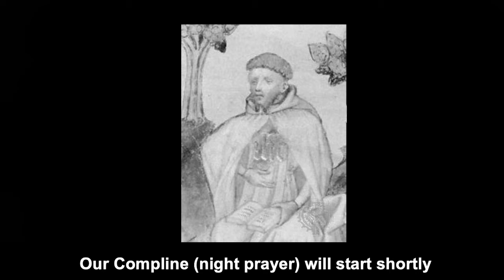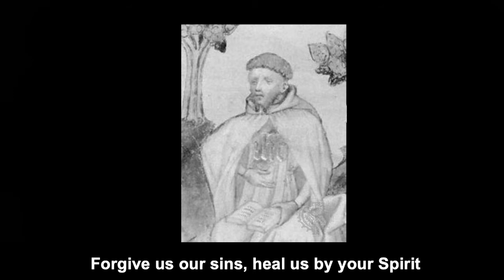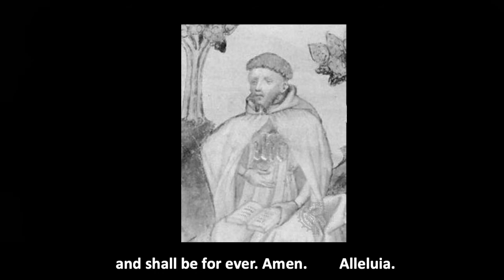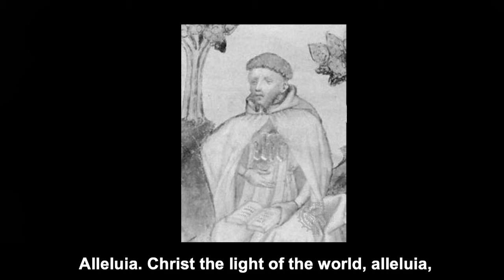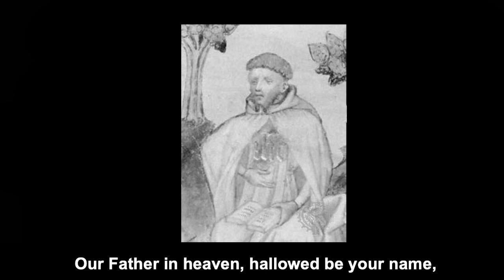Compline (night prayer) Thursday, 20 January 2022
So often, whilst seeking purpose, we let the important things of the day slip silently by.
May tomorrow we wait and realise our purpose is in loving God and our neighbours. Amen.

The image is that of Richard Rolle of Hampole, Spiritual Write d.1349.